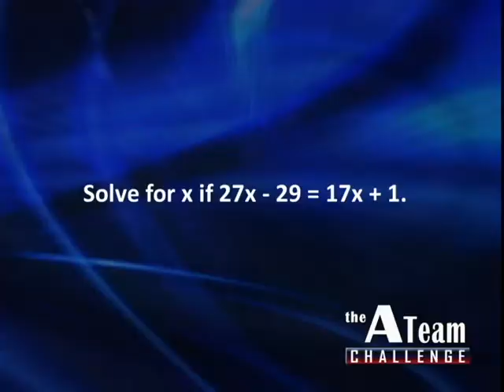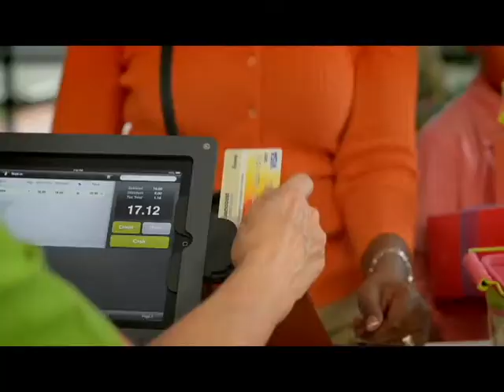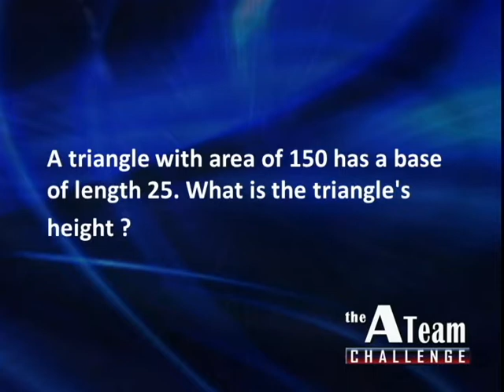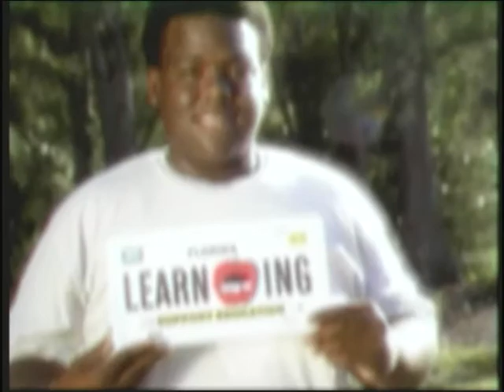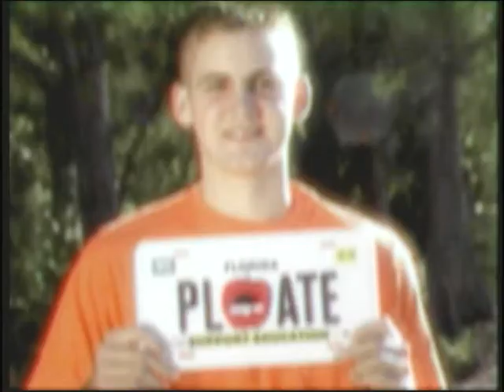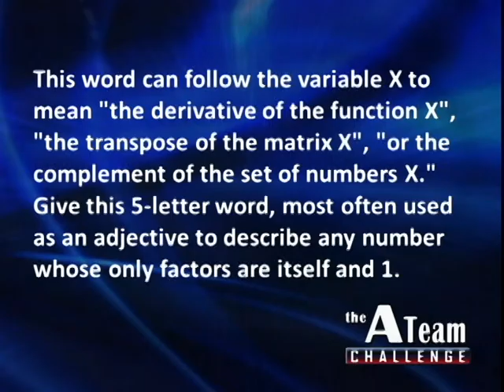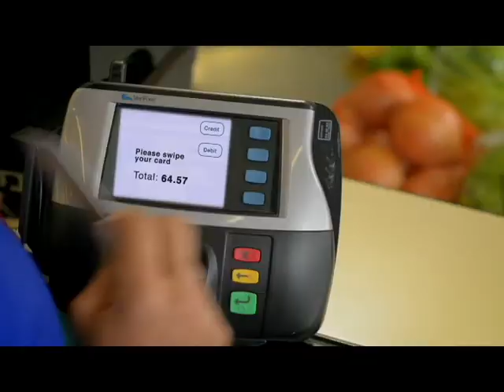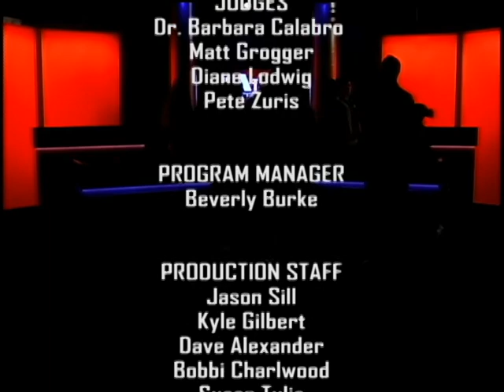2016 A Team Game 05 - Bishop Verot vs. Moore Haven